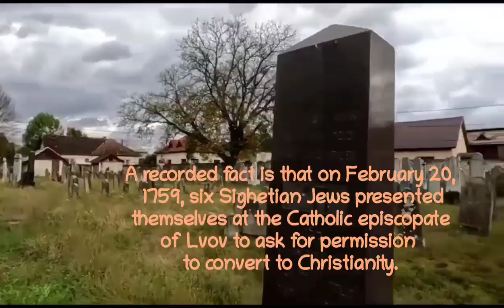Tourist Attraction 2 Jewish Cemetery (Cimitirul Evreiesc) Video 5 Info